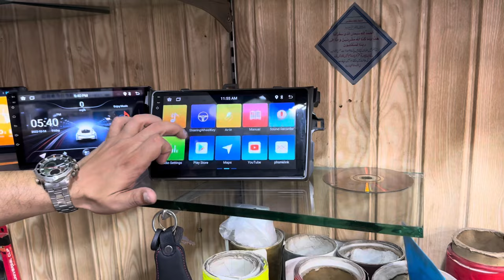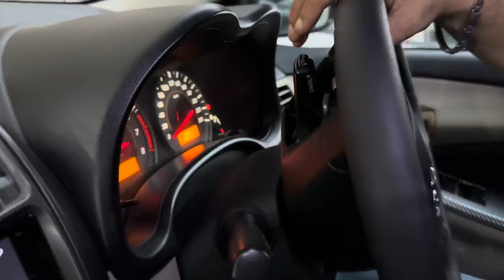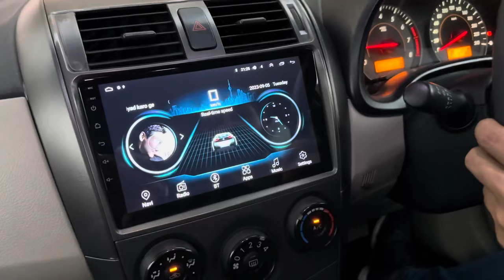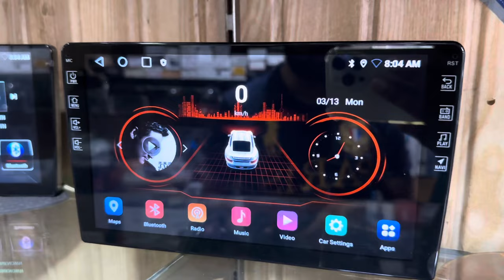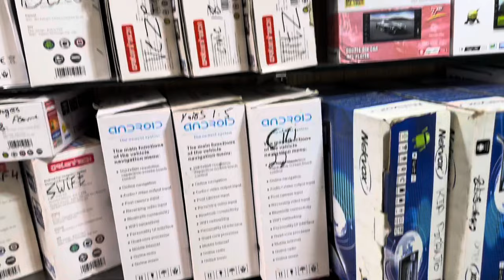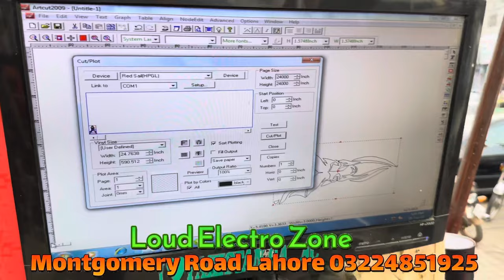For the first time in Pakistan a complete affordable sound system package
Asalam O Alikum To All Friends

Loud Electro Zone Montgomery Road Lahore 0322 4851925